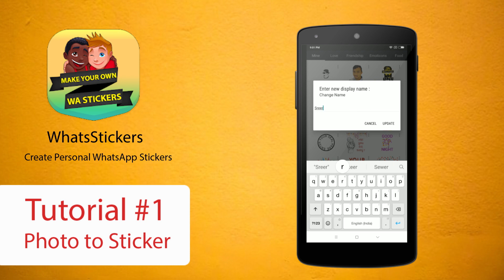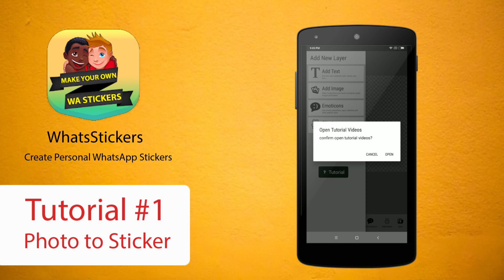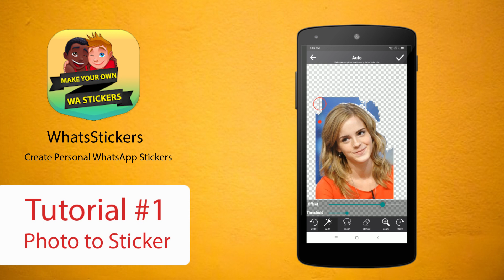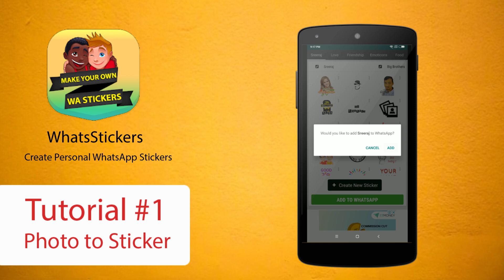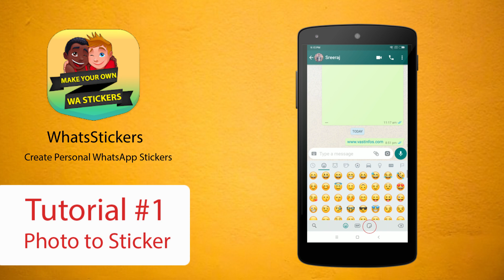WhatsStickers App Tutorial #1 | Photo to Sticker Maker for Whatsapp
WhatsStickers App Tutorial on creating WhatsApp stickers from photos selfies etc.

✭ Install App for creating whatsapp stickers.

Easily make your photos to WhatsApp stickers with WhatsStickers App.

| 💼 Tools I use for my Works |
✭ HP Pavilion Laptop
✭ Blue Microphones Yeti USB Microphone
✭ Sony Camera
✭ Mi 11X Smartphone
✭ DJI Osmo Mobile Gimbal
✭ Boya Microphone
✭ SSD External Hardisk
✭ Portal Working Table
✭ Keyboard Mouse

.▼ ▽. Video Enquiries. ▼ ▽...